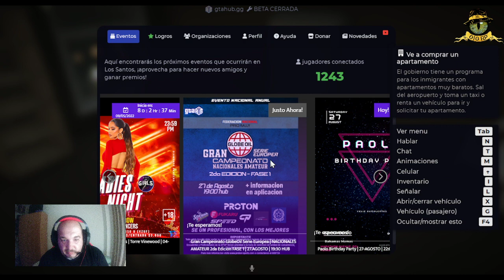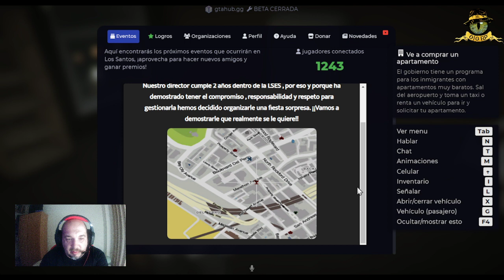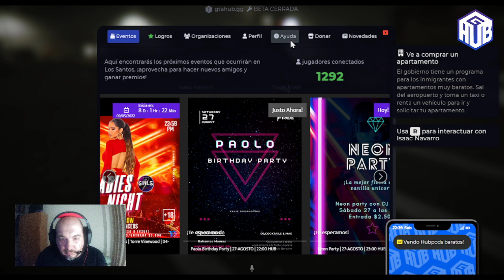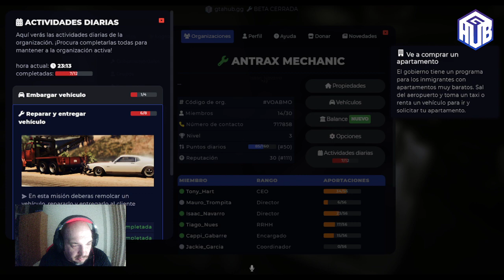🔴Johnny McGregor llega a la ciudad [GTAHUB] [ESP🔞]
Johnny McGregor llega a los Santos en busca de fama, ¿lo conseguirá?